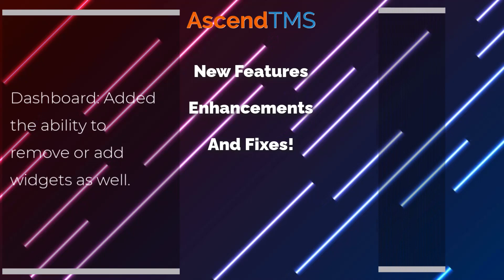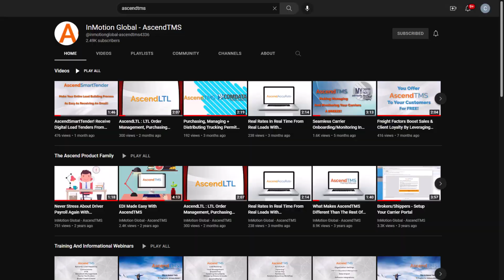AscendTMS Release Highlights For November 2023 (Release 139)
Wondering What The Team At AscendTMS Has Been Up To? Wondering If That Feature Or Integration You Requested Has Been Added (For Free By The Way)? Well Tune Into Our Monthly Ascend Release Highlights, Where We Cover The November 2023 Release Including New Features, Integrations, Enhancements, Fixes And So Much More. So Level Up Your AscendTMS Knowledge And Be On The Look Out For These Monthly Updates!